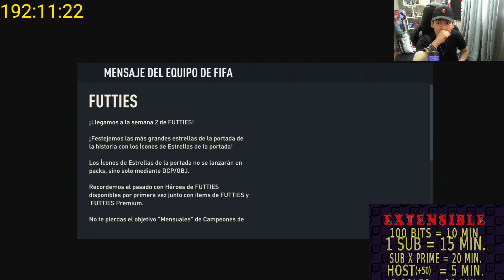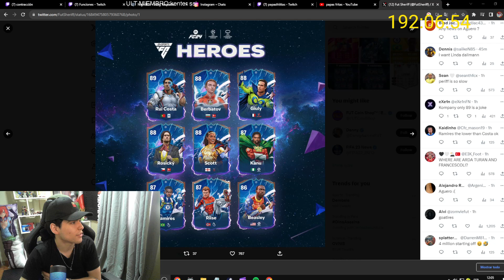ENTRA RAPIDO!! MESSI FUTTIE EN EQUIPO 2, ROBERTO CARLOS MODO DIOS Y NUEVOS HEROES EA FC 24 FIFA 23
TOP DONADORES:
XX RENE XX
CRAZYYMATY
NIUMAR IRRIBAREN
TOP MANAGER:
LUCAS ARENAS
VIDEOS RECOMENDADOS:
ROBERTO CARLOS  SBC PORTADA
EQUIPO 2 FUTTIES